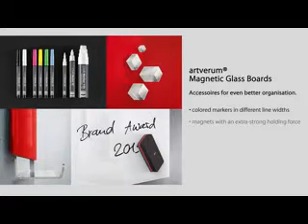Magnetic Glass Board artverum® 78 x 48 cm GL131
Schlicht, sachlich – und so praktisch vom deutschen Hersteller Sigel entworfen und produziert! Mit einem Wandabstand von 1,5 cm wird dieses gläserne Memoboard an der Wand nahezu schwebend befestigt. Die Magnettafel ist aus getemperten Glas, das bei einem eventuellen Bruch zu Krümeln statt scharfen Scherben zerfällt. Die glänzende Glasoberfläche lässt sich nicht nur leicht und rückstandsfrei von Filzmarkern befreien, das Memoboard ist zudem rückseitig mit einer farbig lackierten Metallplatte belegt, die superstarken Notiz-Haftmagneten Halt verleiht. Zu den zwei mitgelieferten Magnetpins (1 x 1 cm, h 1 cm) der Magnettafel offeriert Sigel stilistisch passende Magnetwürfel-Sets ebenfalls mit »Superdym«-Haftkraft. Für ein Höchstmaß an Anwendersicherheit ist jedes artverum® Magnetboard mit einer TÜV-geprüften Wandaufhängung ausgestattet.